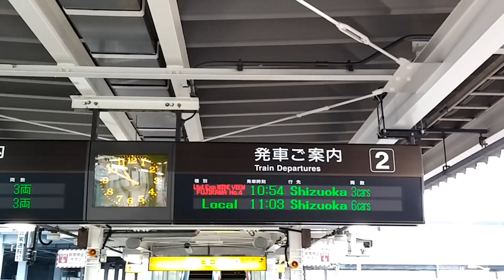JR東海道線 ワイドビューふじかわ4号 静岡行@清水駅 (接近放送付) JR Tokaido Line Wide-View Fujikawa at Shimizu Station, Shizuoka